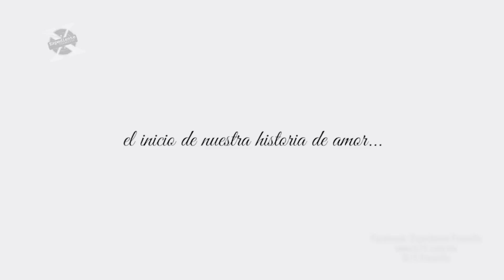Expediente Fresnillo - Historias de Amor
Conductor: Oscar Talamantes